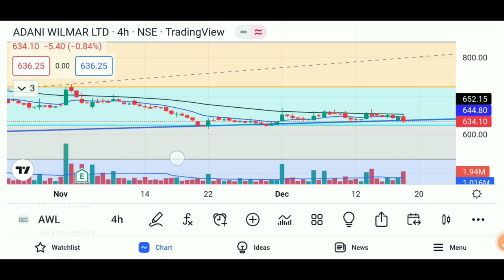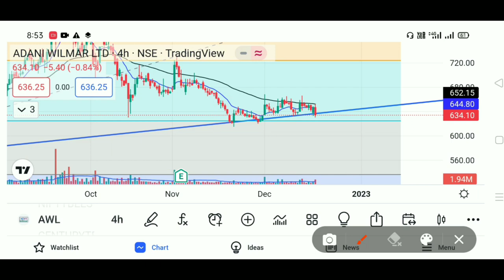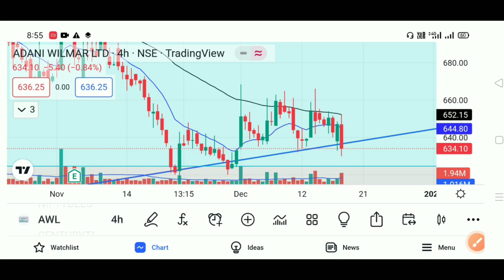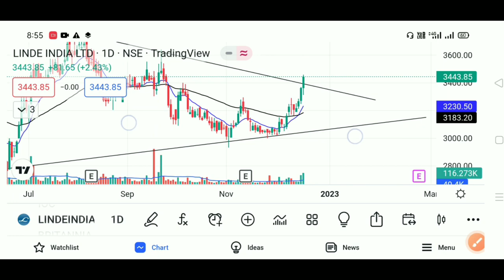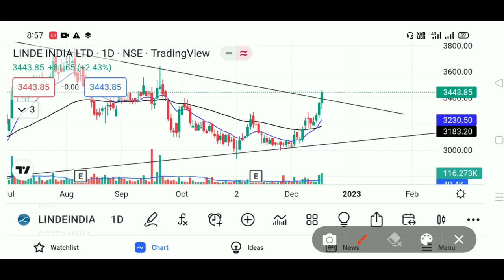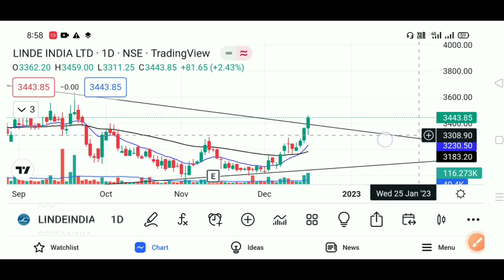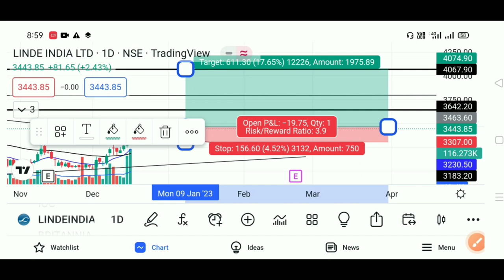Adani Wilmar क्या अभी खरीदना सही है? Adani Wilmar share latest news ।। Awl share latest news today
Follow me -

topic
1.adani wilmar share news
2.adani wilmar share news today
3.adani wilmar share
4.adani wilmar share latest news
5.adani wilmar share price
6.adani wilmar share target
7.adani wilmar share news today
8.adani wilmar share
9.adani wilmar share latest news
10.Awl latest news today